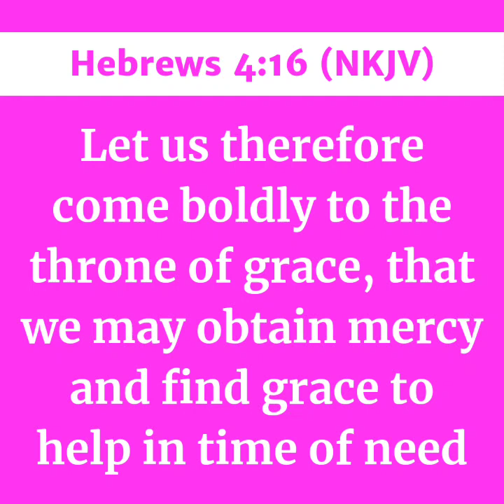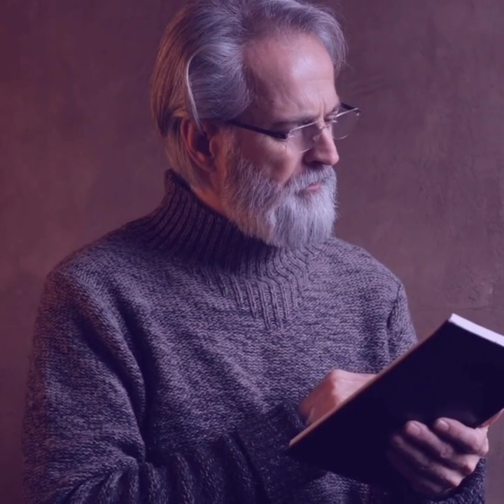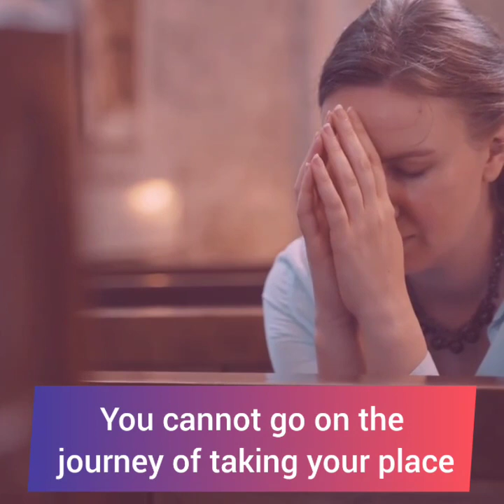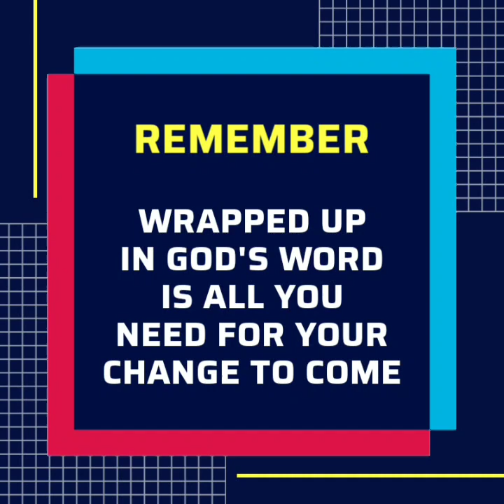GRACE PROJECT FROM START TO FINISH